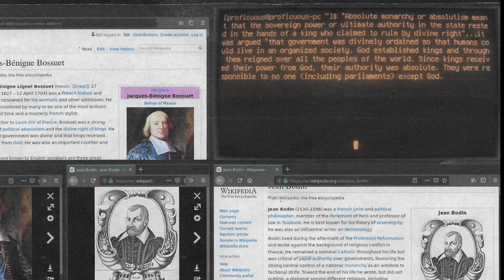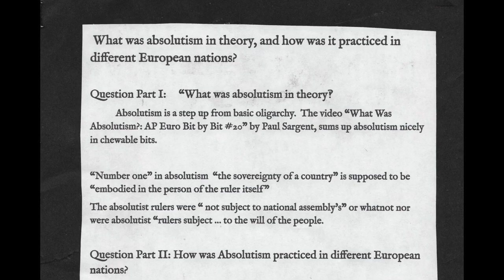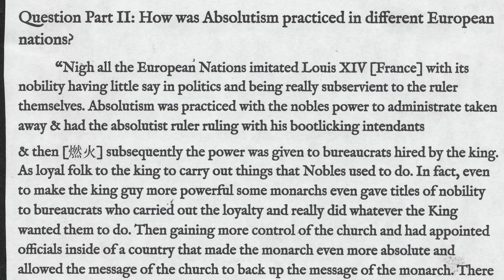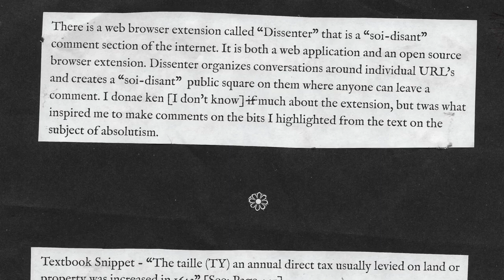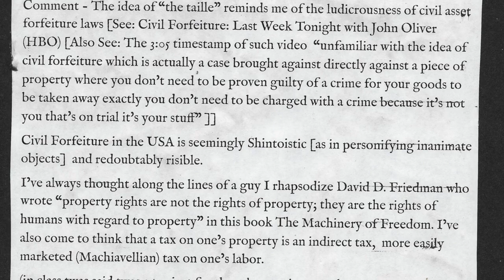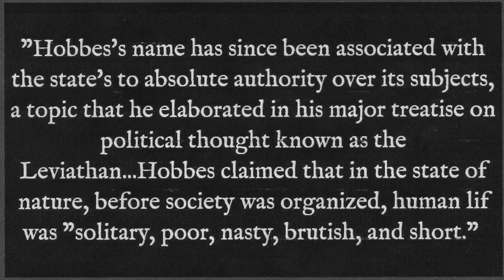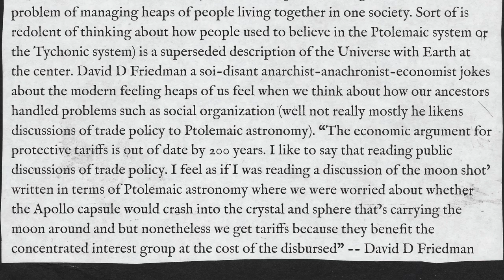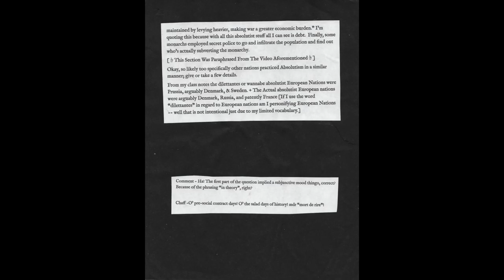Aversation to Absolutism: CCM: Harris Murdoch: Early Modern Europe: Homework Assignment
The Textbook We Used In Class - “Western Civilization: Since 1300 by Jackson J. Spielvogel.” Goodreads, Goodreads, 14 Jan. 2008,
Audio Sample Thingo is
Lonely Highways EP
by 悲しい ANDROID - APARTMENT¶